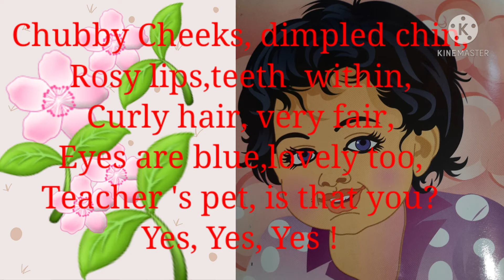English rhymes#CHUBBY CHEEKS# poem TojoTv ছোটদের প্রসিখান#kids rhymes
CHUBBY CHEEKS,TOJO TV,English rhymes, kids learning,poem,